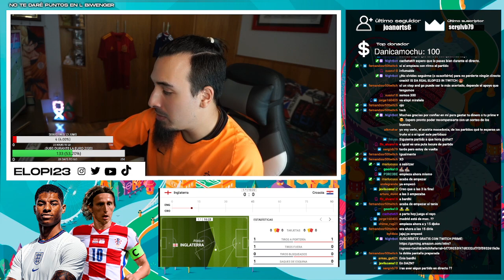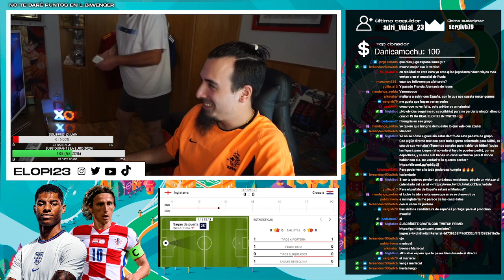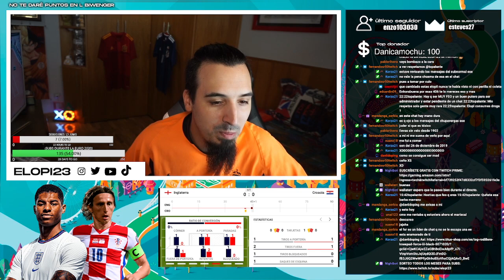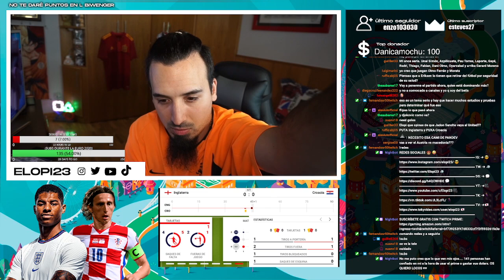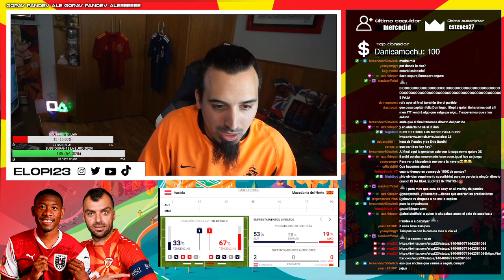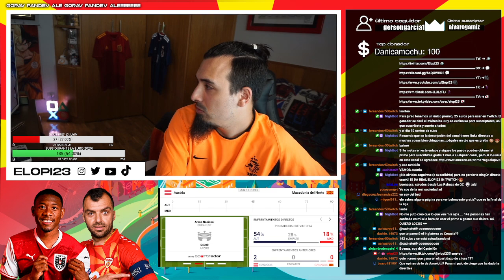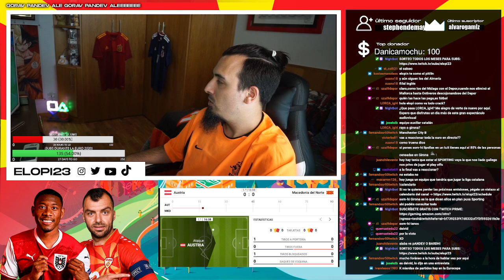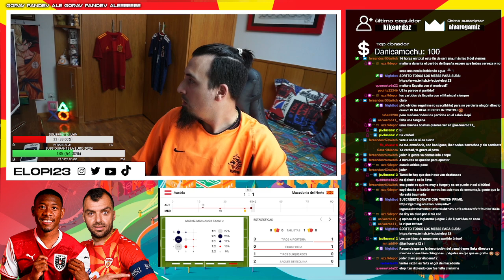EURO 2020 | MI REACCIÓN al INGLATERRA 1-0 CROACIA 🏴󠁧󠁢󠁥󠁮󠁧󠁿🇭🇷 AUSTRIA 3-1 MACEDONIA 🇦🇹🇲🇰